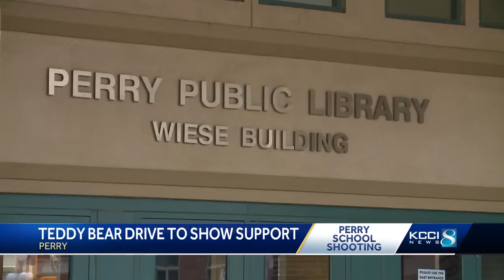'That's what scouts do:' Perry Boy Scout troop organizes teddy bear drive for elementary students